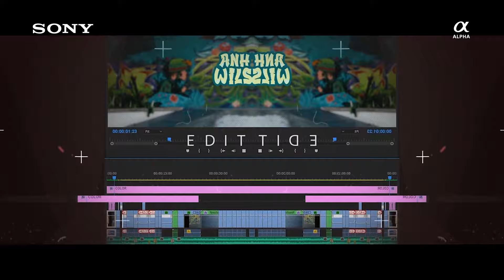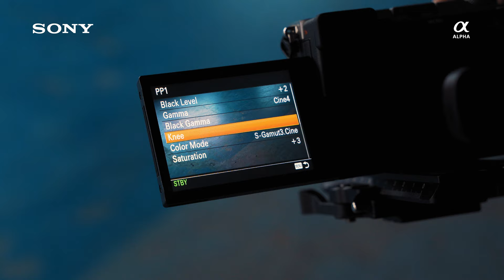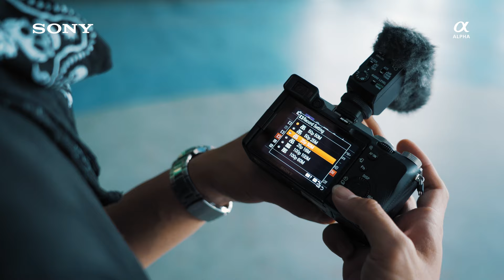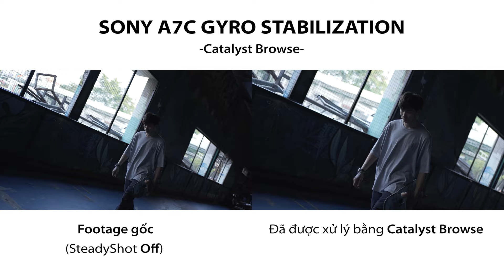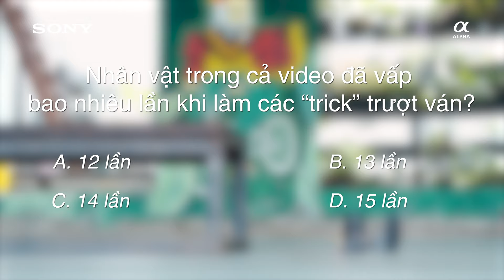Thử thách Alpha mùa 2: Quay video thời "CÁCH LY" | Tập 4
🔥 Thử thách Alpha mùa 2!
Tập 4: Quay video “thời cách ly”, để Hiếu BK cùng A7C lo
🌟 Nổi tiếng với những video đường phố không góc chết, Hiếu BK đã chứng minh tài năng thượng thừa khi quay lại khung cảnh trượt ván “thời cách ly” đầy bụi bặm!
☄️ Đường trượt nhanh xé gió, ghi trọn sắc nét.
☄️ Cú nhảy trên không trung và chạm đất thần sầu, không bỏ lỡ từ khoảnh khắc đến âm thanh.
☄️ Sáng hay đêm, lưu giữ từng chi tiết.
📷 Và tất nhiên, đứng sau anh là sự trợ giúp đắc lực của máy ảnh Sony A7C đỉnh của đỉnh!  Mang thiết kế nhỏ gọn dù gắn thêm gimbal, A7C được sinh ra để theo chân các tay máy để bắt lại mọi chuyển động. Kết hợp thêm ống kính FE 35mm F1.8, với khả năng xóa phông cùng khả năng chống rung 5 trục, mọi video sẽ hiện lên mượt mà tuyệt vời, đậm chất nghệ bất kể được quay trong giai đoạn “stay home"
️🤹 ĐỐ VUI TRÚNG THƯỞNG CỦA TUẦN NÀY
❓ Nhân vật trong cả video đã vấp bao nhiêu lần khi làm các “trick” trượt ván?
A. 12 lần
B. 13 lần
C. 14 lần
D. 15 lần
️🎯 Để có được đáp án, bạn hãy xem hết video nhé!
3 bạn may mắn nhất trả lời đúng và share bài viết này trên trang cá nhân, mỗi bạn sẽ nhận được 1 balo Alpha cao cấp trị giá 1 triệu đồng!
💥 Nóng hổi! Cuộc thi ảnh và video trên Instagram vẫn đang được diễn ra sôi nổi từ 04/02/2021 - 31/03/2021, các bạn hãy mau tham gia để có cơ hội sở hữu cho mình giải thưởng gồm máy A7C và ống kính Zoom FE 2860mm nhé! Đặc biệt, còn có thêm phần thưởng tiền mặt lớn 3.000 USD!!
✳️ Cách thức tham gia rinh thưởng vô cùng đơn giản:
✅ Bước 1: Chụp ảnh/ quay video về một khoảnh khắc nhỏ bạn bắt gặp hằng ngày, sau đó tải lên Instagram
✅ Bước 2: Kể câu chuyện đằng sau tác phẩm qua caption của bài đăng kèm hashtag
✅ Bước 3: Theo dõi Instagram @Sonyvietnam